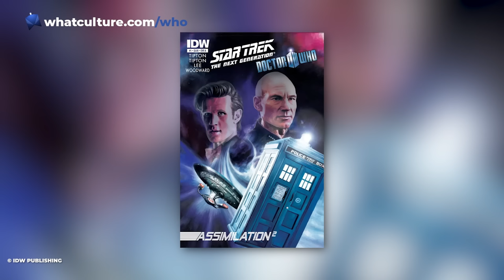10 Awesome Doctor Who Ideas That Nearly Happened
There's so much amazing Doctor Who out there, but what about some of the brilliant stuff we didn't get?